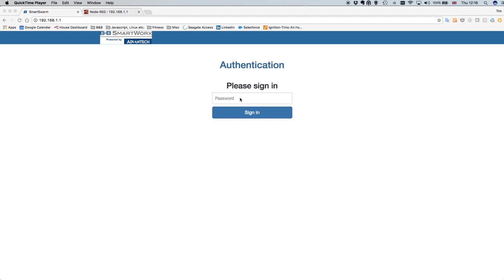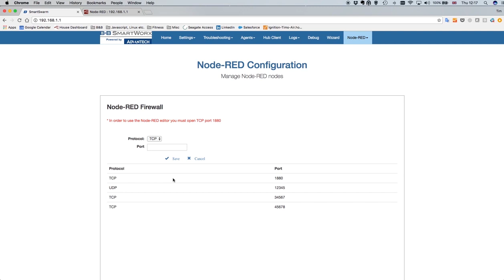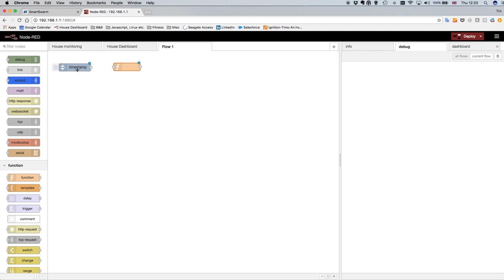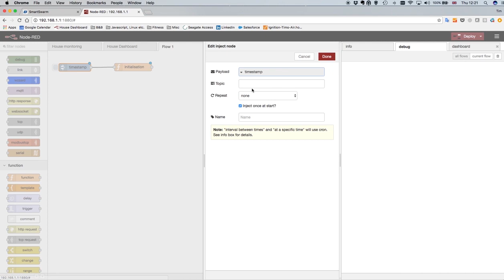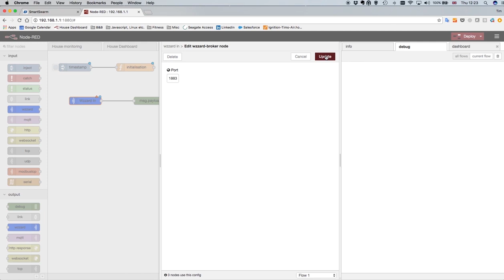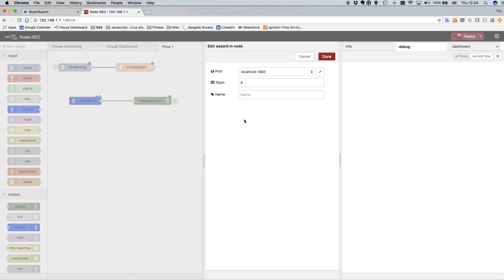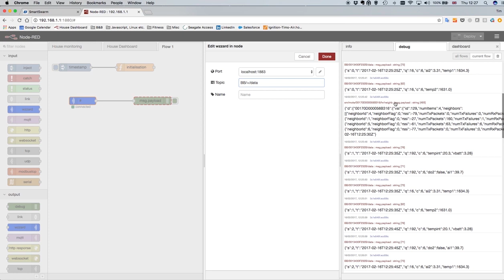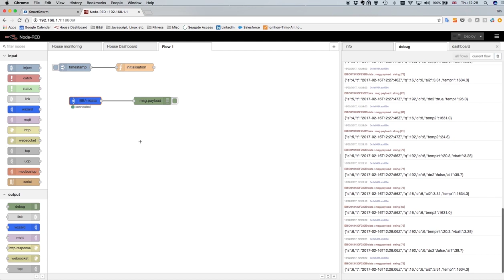How to Get Started With Node-RED on the SmartSwarm 341 - Training Series 1, Advantech (EN)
Watch this training series for a step by step guide on how to get started using NodeRED on the SmartSwarm 341.

SmartSwarm 341/342 offers flexible data acquisition, processing and hand-off via an inbuilt Node-RED user applications environment. Node-RED is a powerful, yet simple to use, applications programming environment optimized for processing data streams. Users drag and drop function nodes to acquire, process and output data, via an internal web server interface provided by the SmartSwarm 341/342. Crucially, the Node-RED environment is containerized, meaning that any user error made in programming cannot crash the gateway, which will remain connected and available for remote management in order to correct the error without the expense of a site visit.

In addition to offering local data processing, the Node-RED environment is also able to create and serve local dashboards, providing a mechanism to serve summary data to engineers, managers or operational staff.